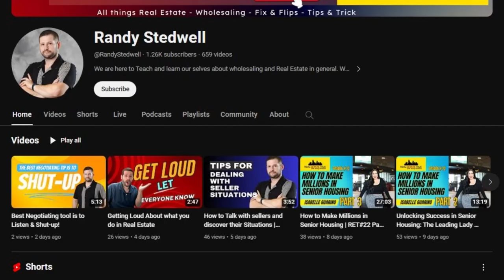How Kevin is Helping People Succeed in Wholesaling - RET Ep#36 Part 1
On Episode #36 introduces Kevin Brooks, a Real Estate Entrepreneur who will tell his story on how he came from the streets to Real Estate and even being a coach to help others. Join us as we dive into his personal insights on the real estate market and what us Wholesalers can do to improve & Stay Motivated.

SHORT BIO:
Kevin Brooks is a real estate entrepreneur, speaker, podcaster, and coach who transformed his life from engaging in street activities to achieving success in real estate. He overcame numerous challenges and dedicated himself to personal development. Soon, he will launch his podcast, “Changed Heart,” to share his journey and inspire young adults and aspiring entrepreneurs. Kevin is excited to join Real Estate Talk to share his story and insights.